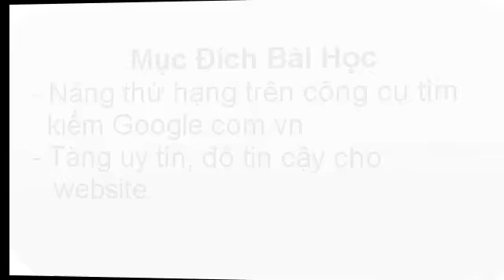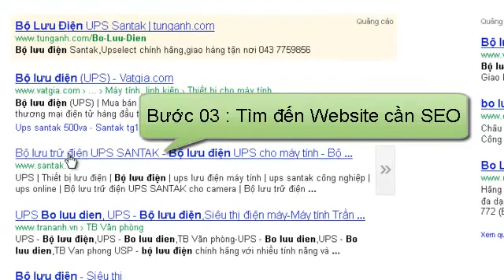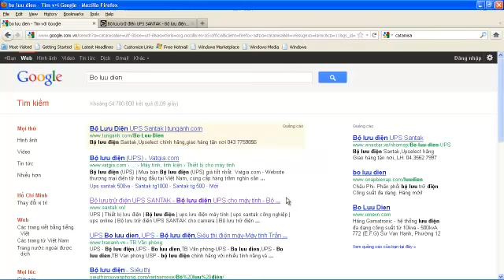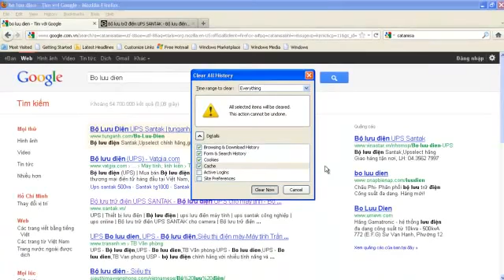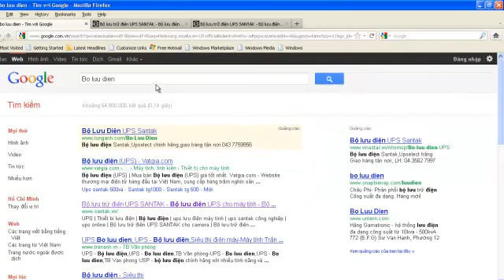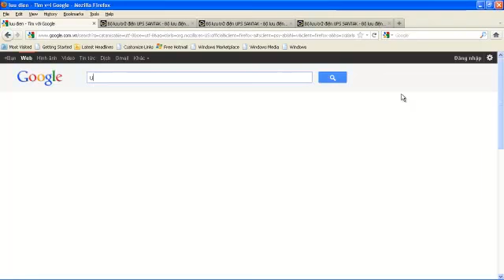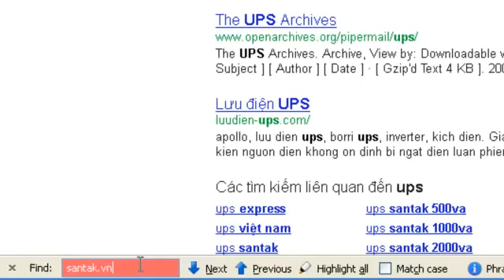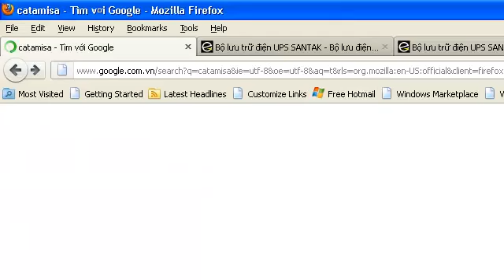Hoc Marketing Online, Tai Lieu Marketing Online